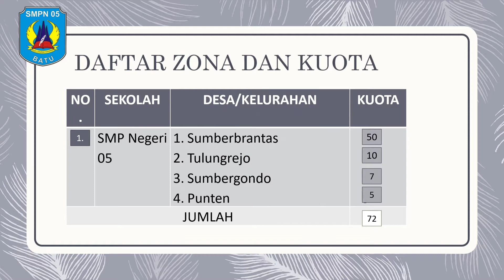Informasi Penerimaan Peserta Didik Baru jalur Zonasi SMP Negeri 05 Batu tahun pelajaran 2020/2021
Informasi Penerimaan Peserta Didik Baru SMPN 05 Batu jalur zonasi tahun pelajaran 2020/2021. Yuk simak jadwal, tata cara dan persyaratan daftarnya ya 🌱
Klik untuk mengisi formulir pendaftarannya
Selamat mendaftar.